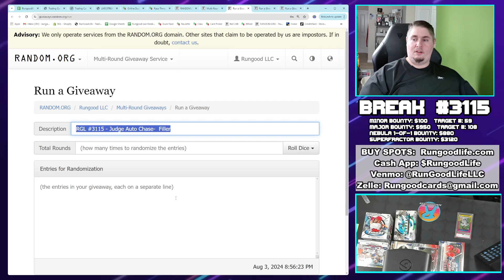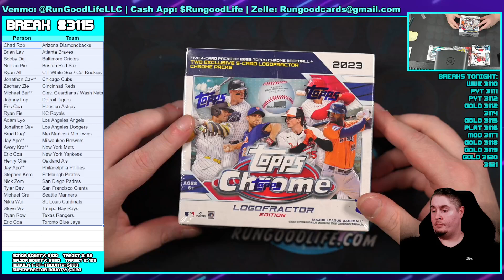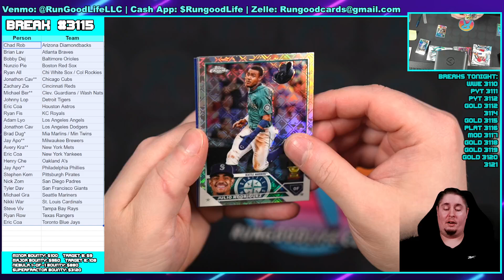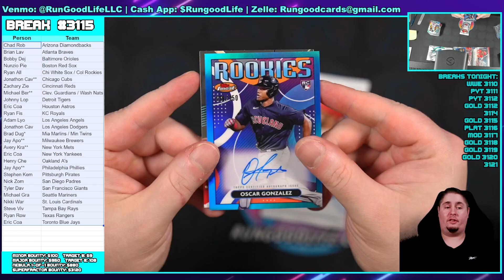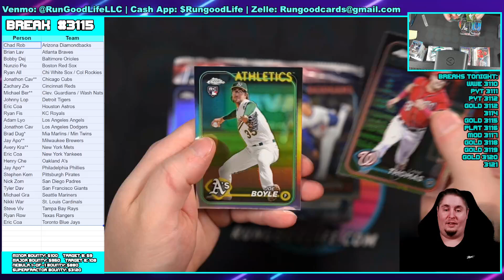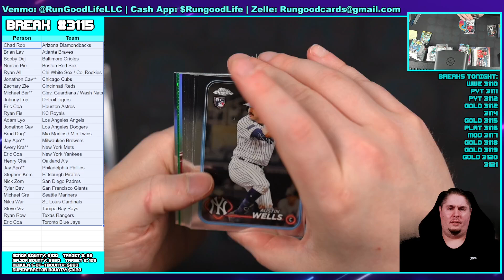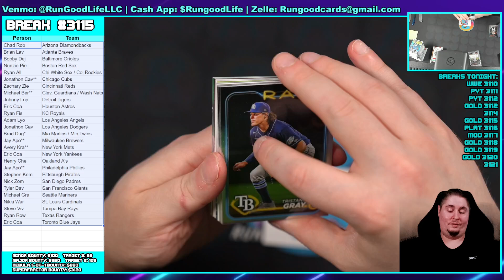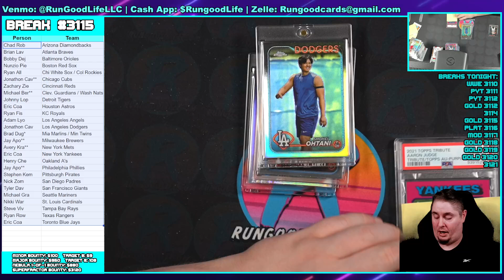RGL #3115 - Judge Auto Chase- 8/3/24